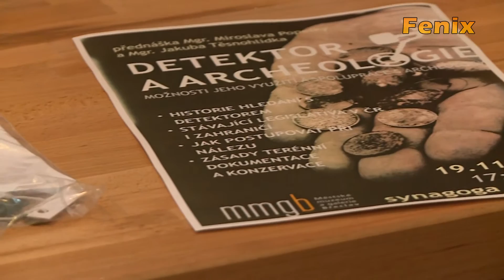Břeclav: Pozvánka na přednášku "Detektor a archeologie"